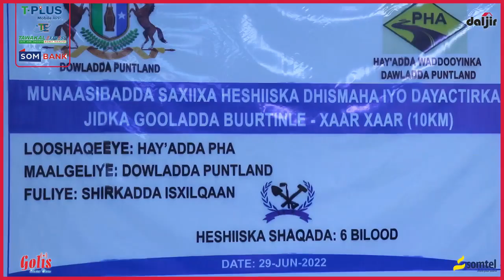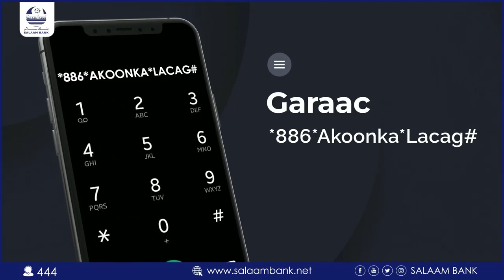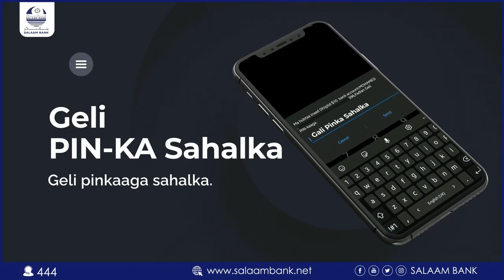Puntland oo Dhisaysa 10km oo cusub ka mid ah Wadada Galkacyo Garowe